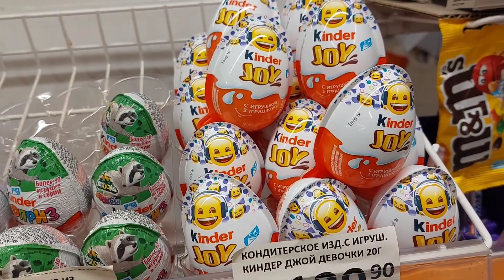kindr surpiriz shokolad momi shokolad kindr shokolad#mobile#animals shokalbd kindor mobil animals